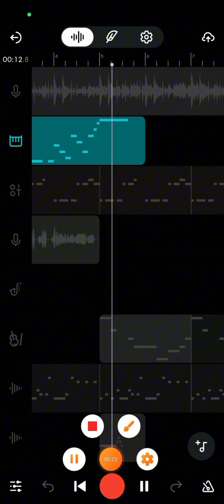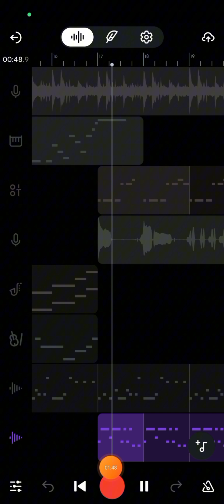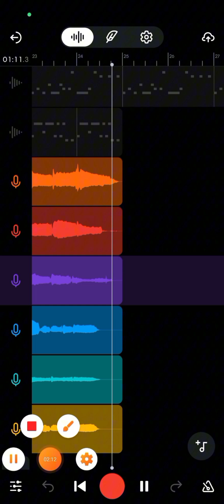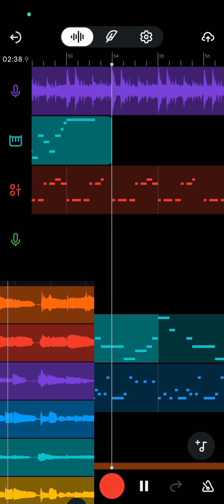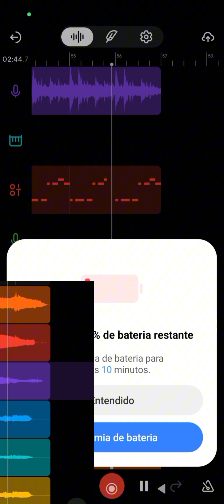ETHEREALS on PARTY ISLAND